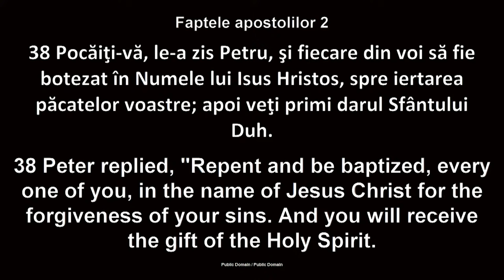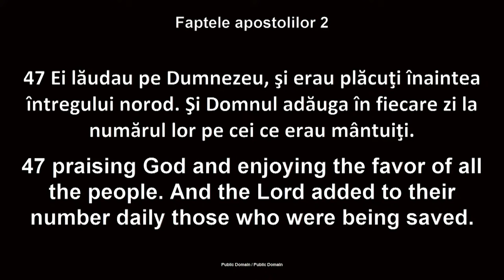Luigi Mițoi - Gestionarea banilor cu privire la partea Domnului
Biserica Betania Chicago - mesaj de încurajare și zidire spirituală, rostit de pastorul Luigi Mițoi, în data de 15 septembrie 2024. Predici pentru vremuri grele